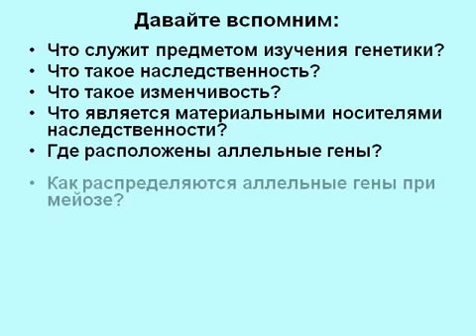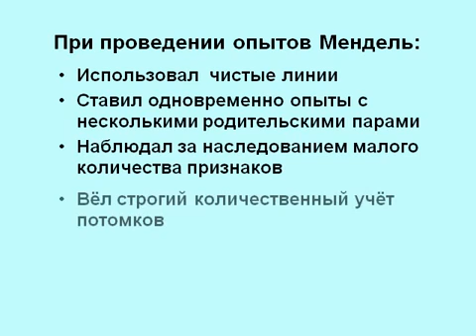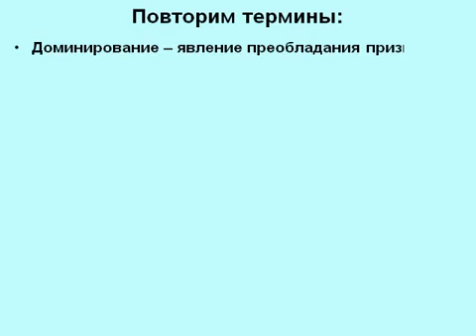Моногибридное скрещивание.AVI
где ее можно скачать
9 класс тема "Основы генетики"